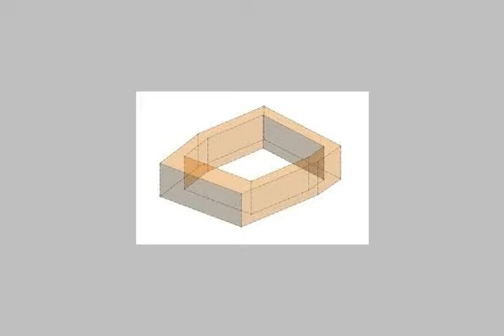house or villa for sale in new cairo fifth district cairo - mlseg.com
Real estate egypt, cairo, new cairo city/katameya, fleur de ville villas for sale, divided into flooring :cement other (backup generator,hall equipped games,master bedroom,special garage)  ad number: 3205 - Egypt / Cairo New Cairo City/katameya Fleur De Ville - فلوردوفيل كمباوند  - Egypt Real Estate |    Greater Cairo |    New Cairo Fifth District |     Villas For Sale